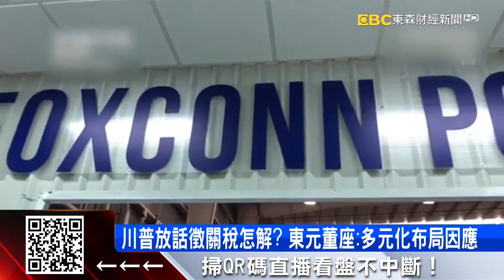台廠警戒？川普又搬關稅大砲鴻海劉揚偉：靜觀其變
川普這一出手，勢必會對產業帶來不小的衝擊，其中也包括在當地有設廠的大廠，外界也關心對鴻海是不是會造成影響呢？不過董事長劉揚偉不擔心，鴻海要斥資10億加大投資美國德州廠，也被外界解讀，這是要落實未來川普的"美國優先"。